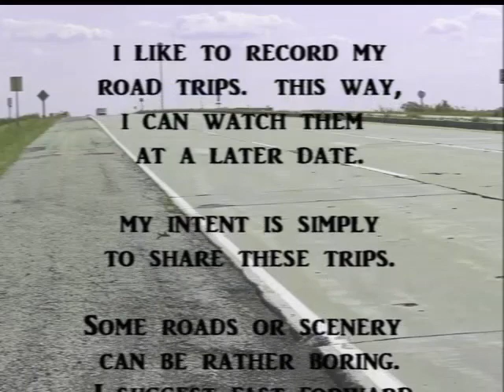2018 June - Road Trip - Colonial Parkway - Williamsburg to Yorktown to Newport News - Dash Cam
During a trip to Busch Gardens, I used the dash cam to record 3 trips.  This trip begins at the McDonalds outside of Busch Gardens, heads to Yorktown (via Colonial Parkway) and continues to my hotel in Newport News.

I've added an opening introduction to my videos along with messages in the cases my GPS gave confusing instructions.  These would include places where I had to turn around.  In this case,  there are 2 places where I had to turn around.  Oh, well.

Hopefully, my enhanced coloring made the colors look better.